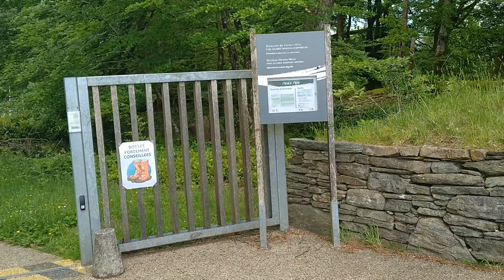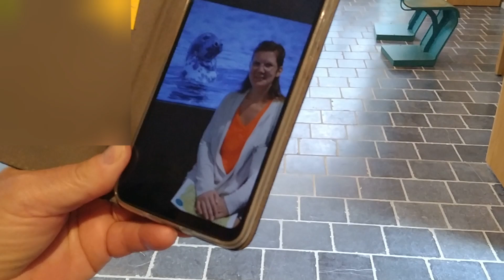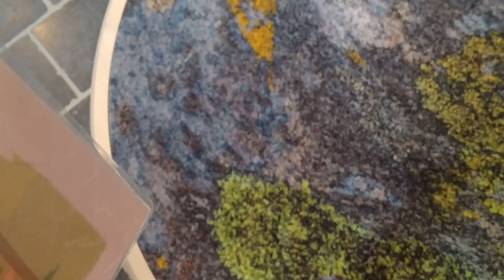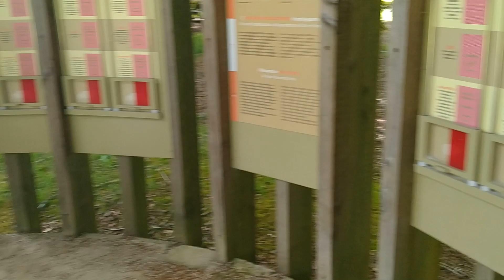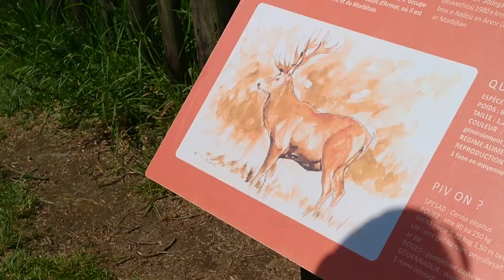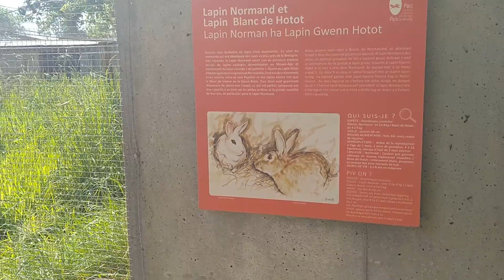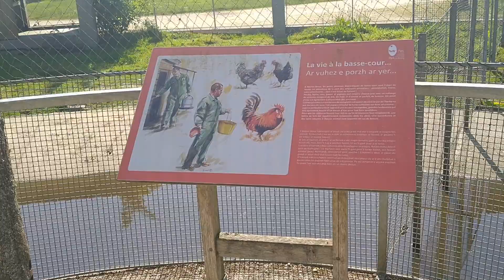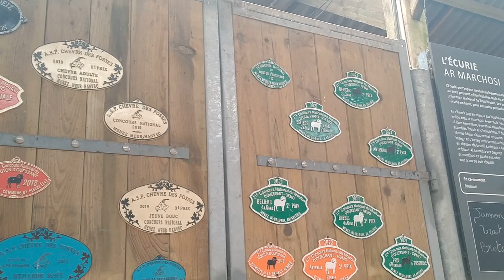Vacances en famille - Part 2 - Domaine de Menez-Meur